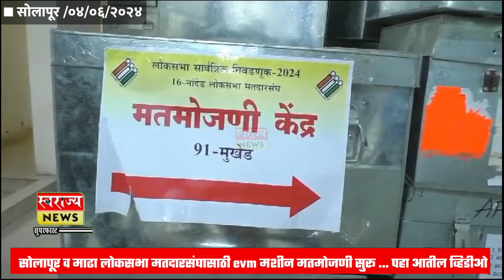सोलापूर व माढा लोकसभा मतदारसंघासाठी evm मशीन मतमोजणी सुरू ... पहा आतील व्हिडीओ